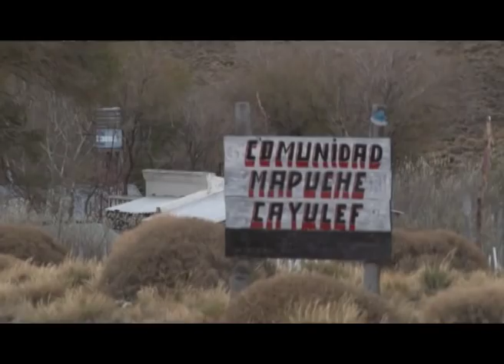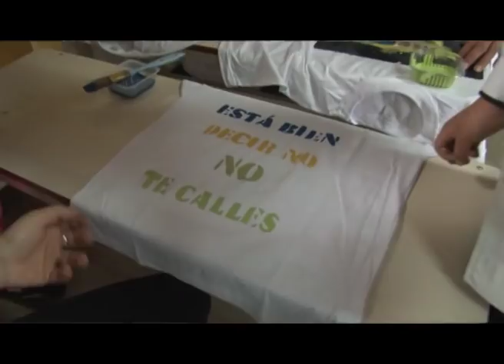Contalo | Campaña ASI (Abuso Sexual Infantil) en Junin de los Andes.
Además la campaña de información y prevención contra el Abuso Sexual Infantil realizó actividades recreativas de sensibilización con niñas y niños de Piedra del Águila, San Ignacio, Catan Lil, El Salitral y Paimun.
Escucharemos a Olga Cano,  directora de la escuela Nº 320 de Catan Lil, quién destacó el programa contra el abuso infantil que se lleva a cabo en toda la provincia.
Y también a Sandra Figueroa, directora de la escuela Nº 130 de El Salitral habló sobre el trabajo que se realiza con los chicos de las escuelas